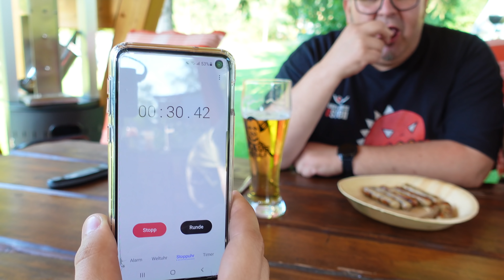28 GRILLWÜRSTE WETTESSEN gegen @ehrlichesessen grillwurstchallenge --- Klaus grillt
Wir grillen 28 Grillwürste ! Wer schafft 14 Grillwürste schneller zu Essen ??? Wer gewinnt das Wettessen @ehrlichesessen oder @Klausgrillt ??? In welcher Zeit schaffen wir es ??? In welcher Zeit schafft ihr es ? Viel Spaß :) mit dem neuen Video !

hier der Youtube Kanal vom @ehrlichesessen

Neu Neu Neu ! Meine Kohle :) :):)

X Kamado Joe (Grill)

und viel mehr.
oder
hier gibt es auch die Sossen ...

X Trennspray
X Handschuhe (verschiedene Größen beachten)
X Thermometer Maverick ET-733
X Fingerfoodspieße

X Grillspieße
X Gussplatte/Griddleplate

X HotdogRöster/DoggieRoast

meine Homepage mit vielen Rezepten, Tests, Tips, Anleitungen:
TShirts in schwarz,weiß, Khaki, pink mit meinem Logo (S, M, L, XL, XXL, 3XL, 4XL und 5Xl) oder auch Tassen, Biergläser, Babybodys, KapuzenSweatshirts, Fahnen, Grillschürzen ...???

Viel Spaß ! 😃😃😃😃😃😃😃😃😃😃😃😃😃😃😃